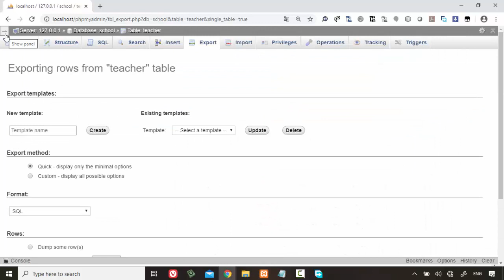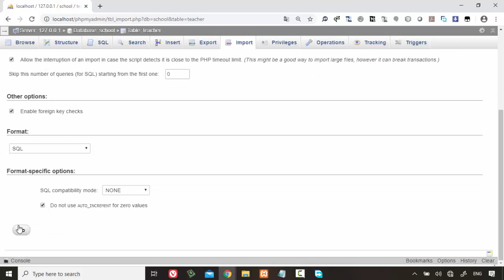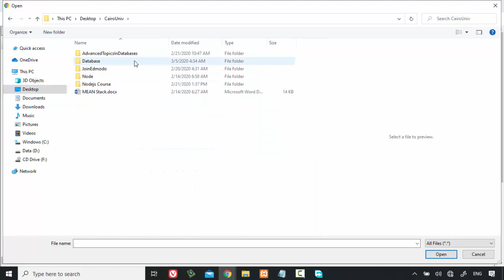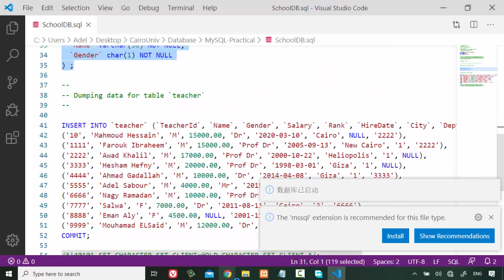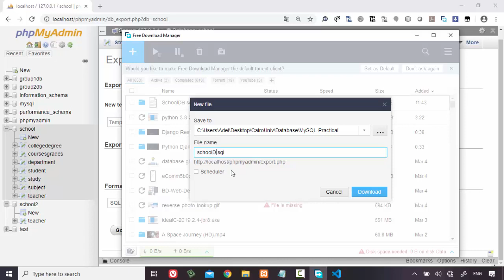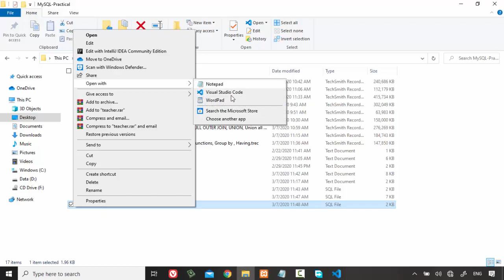32 Modern Databases Cairo Univ Project MySQL SQL Export and Import Database SQL File